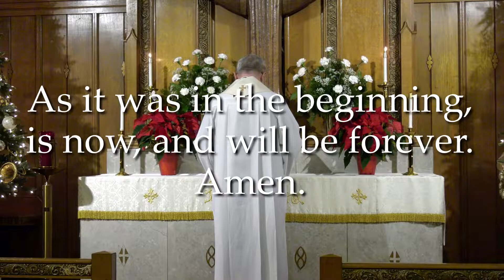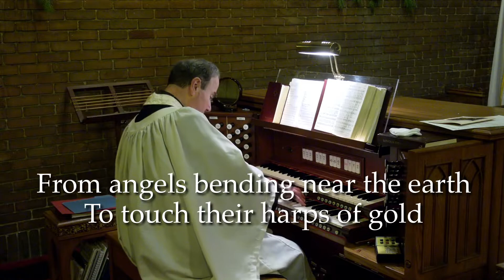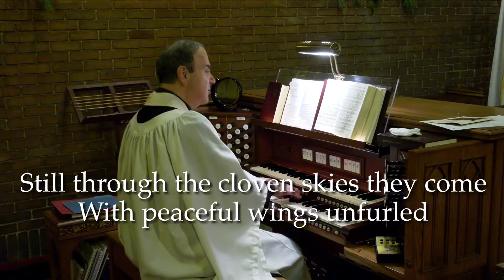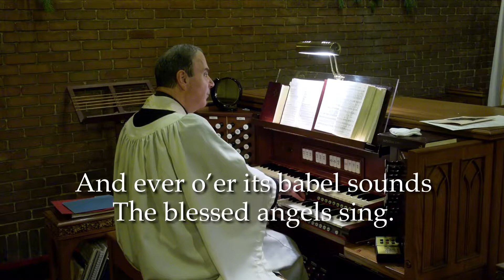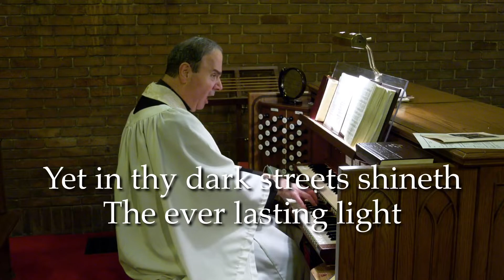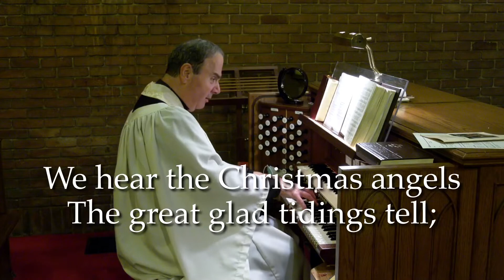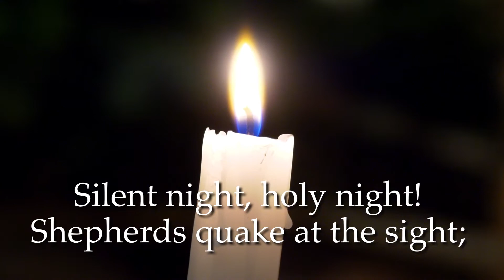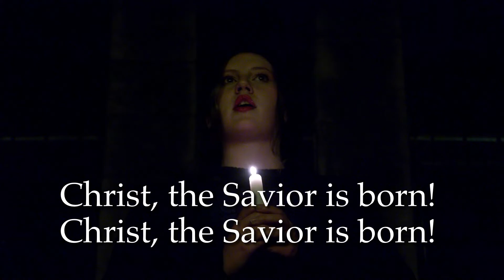Christmas Eve - The Nativity of Our Lord: December 24, 2020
Sermon:  "God's Christ-Child Changes You"
Based on:  Titus 2:11-14
First Lutheran Church LC-C, Windsor, ON